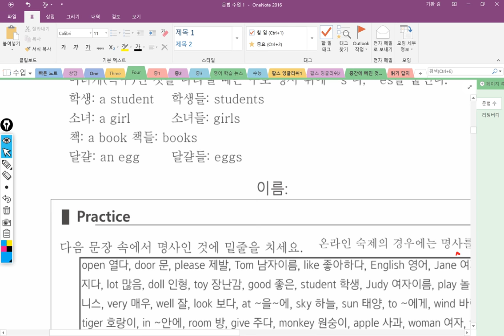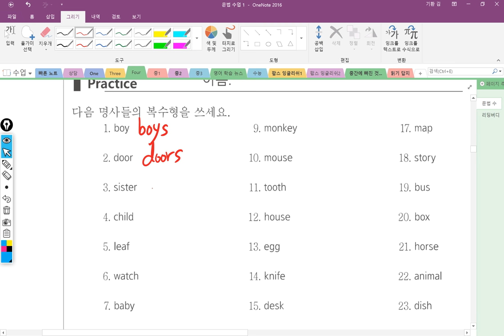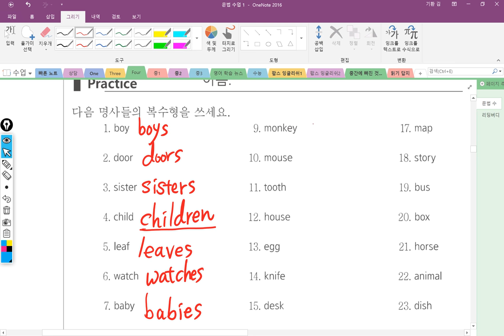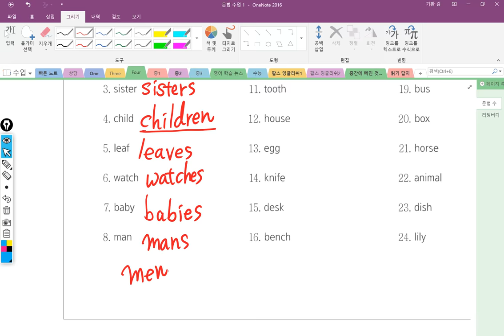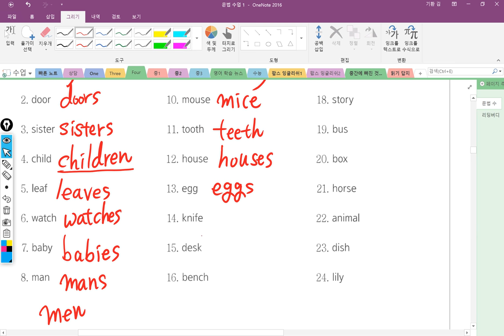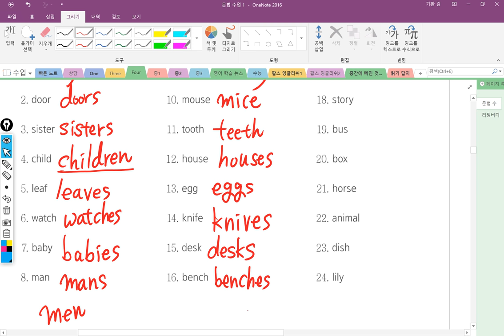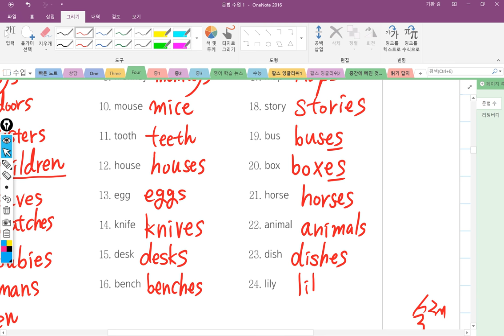4반 2018 08 03